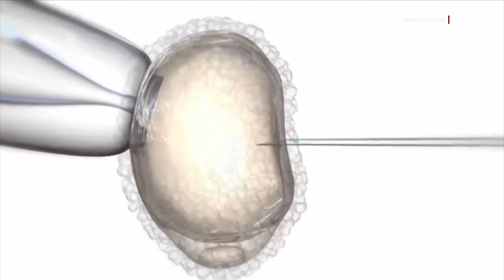IL-PRIM MINISTRU JWIEĠEB GĦALL-MISTOQSIJIET TAŻ-ŻGĦAŻAGĦ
ONE.COM.MT • L-Erbgħa filgħaxija, il-Prim Ministru u Mexxej Laburista Robert Abela wieġeb għall-mistoqsijiet ta’ diversi żgħażagħ u tkellem dwar diversi temi; mill-infrastruttura għall-IVF, għall-White Paper fuq il-Kannabis u anki l-isport.
Il-Prim Ministru tkellem ukoll kif bil-programm b’saħħtu ta’ tilqim, is-sajf li ġej mistenni jkun mimli opportunitajiet.

FILMATI: CHRIST BORG

Il-Prim Ministru jitkellem maż-żgħażagħ u jgħid li s-sajf li ġej mistenni jkun mimli opportunitajiet – title portal
F’sessjoni ta’ mistoqsijiet u tweġibiet fuq il-pjattaformi soċjali organizzata miż-Żgħażagħ Laburisti, il-Prim Ministru u Mexxej Laburista Robert Abela tkellem dwar diversi temi u kompla jfisser il-viżjoni li Gvern Laburista għandu għal pajjiżna.
Fuq il-pandemija l-Prim Ministru fakkar kif il-Gvern ħa ħsieb kemm saħħet il-poplu kif ukoll l-għixien tiegħu b’diversi miżuri mmirati biex isalvaw in-negozji u kif ukoll l-impjiegi.
Fuq l-istess tema, il-Mexxej Laburista ġie mistoqsi wkoll dwar meta jbassar li l-pubbliku se jkun jista’ jerġa jibda jsiefer. Hawnhekk Dr Abela għamel referenza għall-proċess mgħaġġel ħafna ta’ vaċċinazzjoni f’pajjiżna u spjega b’mod konċiż il-mod għaqli li bih Malta xtrat il-vaċċin.
Dr Abela wieġeb ukoll għal mistoqsija relatata mas-safar u qal li mistenni jkollna sajf ta’ turiżmu u xogħol għall-Maltin.
Il-mexxej Laburista kien mistoqsi wkoll u tkellem dwar l-investiment multimiljunarju li l-Gvern qed jagħmel sabiex itejjeb l-infrastruttura ta’ pajjiżna. Huwa tenna wkoll li l-ambjent u l-infrastruttura iridu jikkumplimentaw lil xulxin.
Il-Prim Ministru fakkar ukoll kif il-Gvern għadu kif nieda skemi t’għajnuna kbar li se jkunu qed iħeġġu u jgħinu aktar nies jibdlu l-vetturi għal dawk elettriċi.
Il-mexxej Laburista tkellem ukoll dwar il-Park Nazzjonali ġdid f’Ta Qali fejn minn fabbrika tal-konkrit se jkun proġett li jagħti lok għal ħafna ħin ta’ rilassar għall-familji. Apparti dan semma wkoll il-proġetti ta’ Wied Fulija u Wied Blandun.
Dwar l-IVF Dr Abela fakkar kif fil-passat l-istat warrab koppji li ma setgħux isiru ġenituri tat-tfal mingħajr il-proċess tal-IVF.
Irrimarka kif il-liġi tagħna ma tippermettix li kull koppja tista’ tutilizza dan is-servizz.
Dr Abela għamel referenza wkoll għas-settur sportiv u fakkar fl-investiment kbir li qed isir fis-settur sportiv li se jwasslu għal-logħob tal-pajjiżi ż-żgħar u l-Ispecial Olympics.
Huwa ħeġġeġ ukoll liż-żgħażagħ sabiex jipparteċipaw fil-proċess ta’ konsultazzjoni b’rabta mal-whitepaper tal-kannabis u tenna li huwa jinsab entużjast li l-Partit Laburista jerġa’ jilqa’ fih kandidatura b’saħħitha ta’ żgħażagħ fi ħdanu.